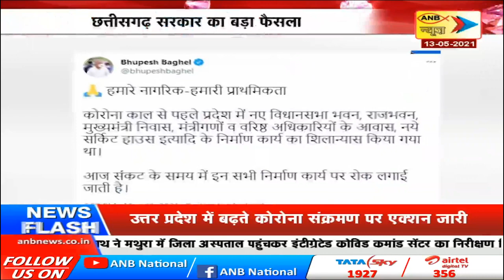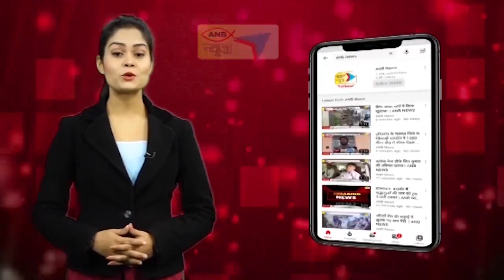विधानसभा की निविदा निरस्त, निर्माण जारी रखने पर हमलावर था विपक्ष| ANB NEWS